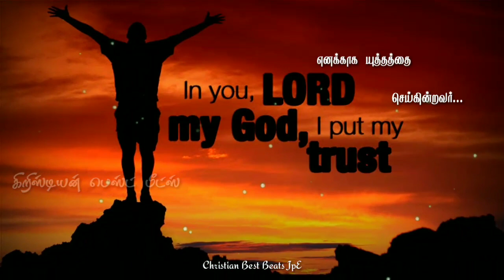Tamil Song |Tamil Christian song |பெலவானாய் என்னை|belavanai yennai|Tamil Christian Whatsapp status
You can also Connect on💞 Facebook💞 for Communication purpose.